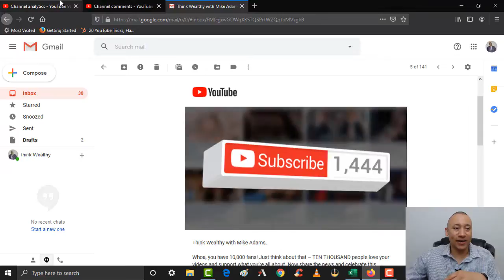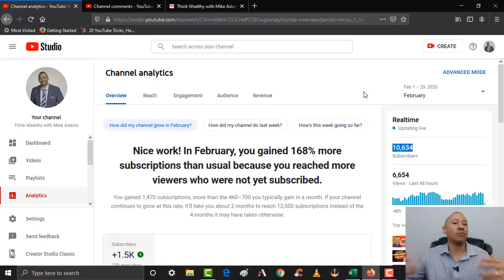Thank You For Helping Us Get Over 10,000 Subscribers! | Think Wealthy | Velocity Banking Mike Adams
In this video, I will be thanking you for helping us hit 10,000 subscribers on our Think Wealthy with Mike Adams YouTube Channel!

Mike Adams is not a licensed mortgage broker, not a real estate agent, not a Certified Financial Planner, not a licensed attorney, and not a Certified Public Accountant. Viewers will consult with their professionals prior to engaging in any financial strategies.

Also, this video and description may contain affiliate links, which means that if you click on one of the product links, I’ll receive a small commission at no cost to you.

Translated titles:
¡Gracias por ayudarnos a obtener más de 10,000 suscriptores! El | Piense rico | Velocity Banking M

Merci de nous aider à obtenir plus de 10 000 abonnés! | Pensez riche | Velocity Banking Mike Adams

Obrigado por nos ajudar a obter mais de 10.000 assinantes! | Pense rico | Velocity Banking Mike Adam

10,000 से अधिक सदस्य प्राप्त करने में हमार